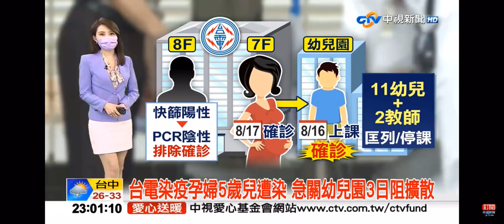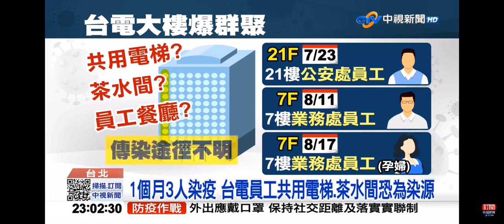2021-08-19中視2300夜間新聞-台電染疫孕婦5歲兒遭染 急關幼兒園3日阻擴散